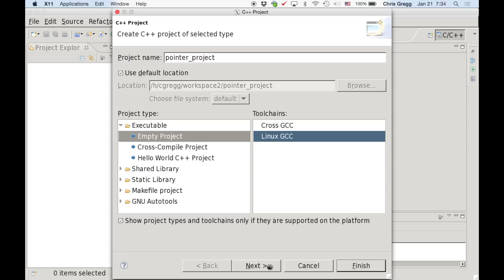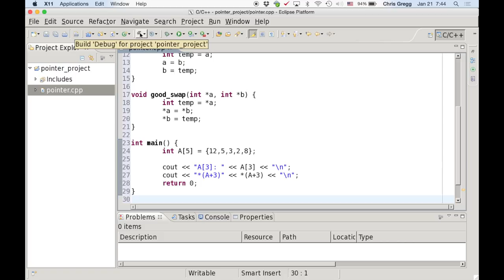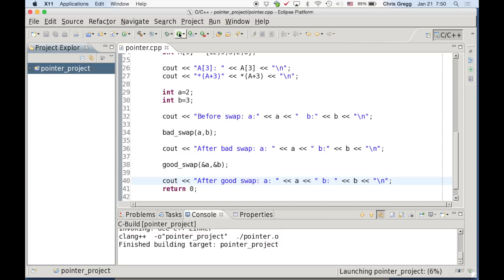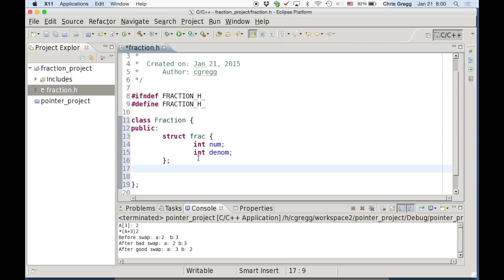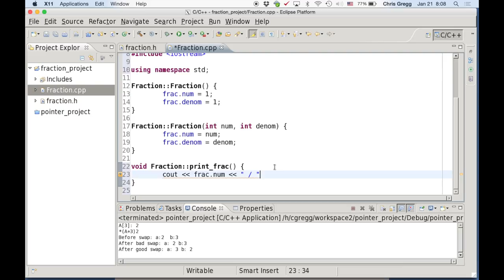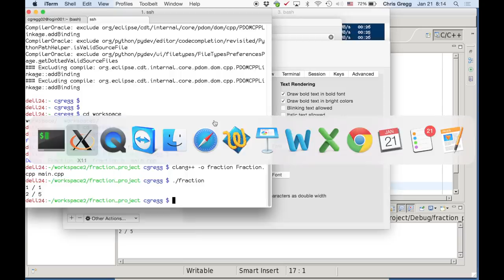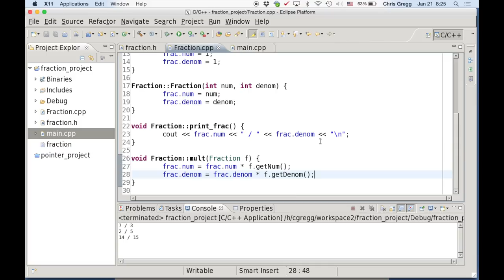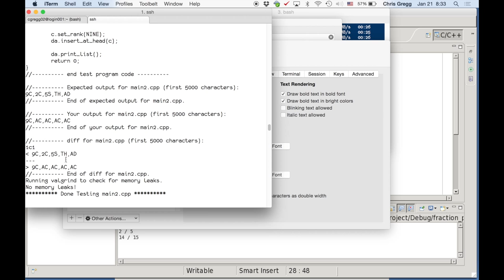C++ Review Class, 21 Jan 2015